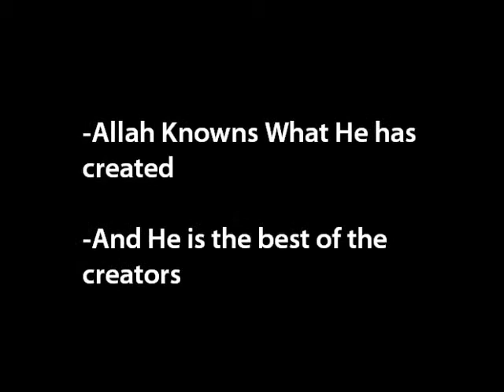Sharia Remains The Same No Matter What Your Justification Is-Murtaza Khan.wmv